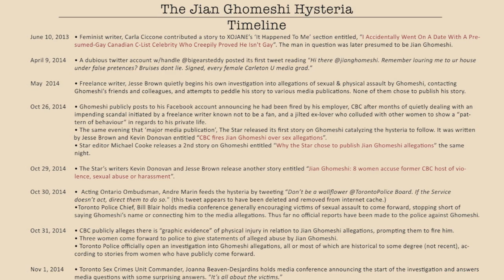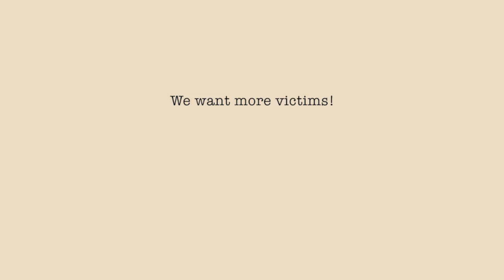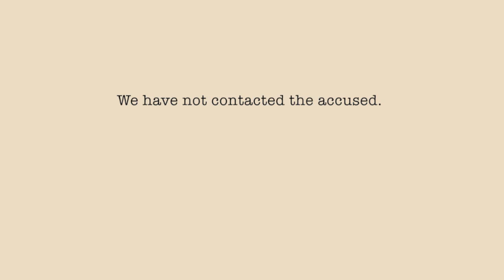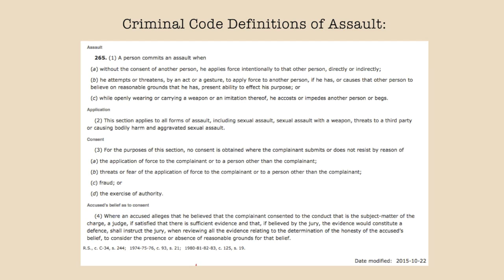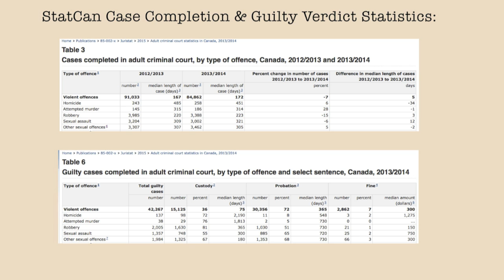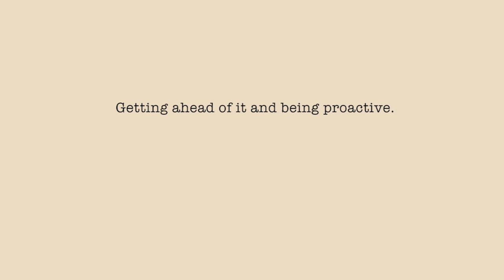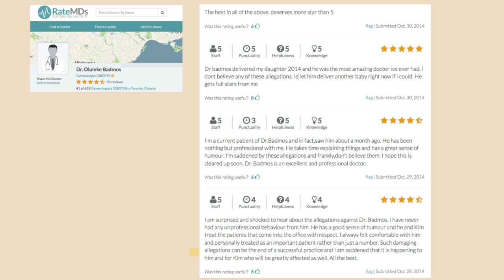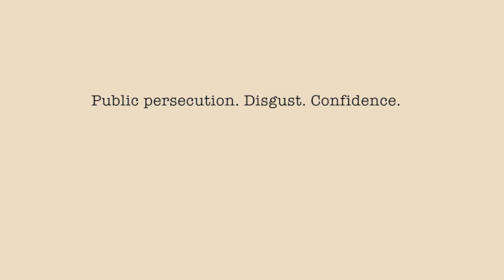Victimhood Trumps Search For Truth In Toronto Police Sex Assault Investigations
This video analyzes a media conference held by Toronto Police Sex Crimes Unit Commander on Nov 1, 2014. What is revealed in this conference highlights the fact that the police conduct one-sided, biased investigations in partnership with the media, believing and serving alleged victims before any proof of a crime exists, at the detriment of the accused who remains innocent until 'proven' guilty. The police only gather victim statements in historical cases and call it evidence. But evidence does not equal proof. If there is no proof of a crime, how does it become a case before the courts? I use case law samples, criminal code and statistics to support and/or illustrate facts and objections that I present.

The subject of this conference is in relation to a high-profile investigation into allegations of historical sexual assault and assault against ex-CBC radio host, Jian Ghomeshi. His judge-only trial starts Feb. 1st, 2016.

Multiple ways to support my research, content creation and help grow my channel: